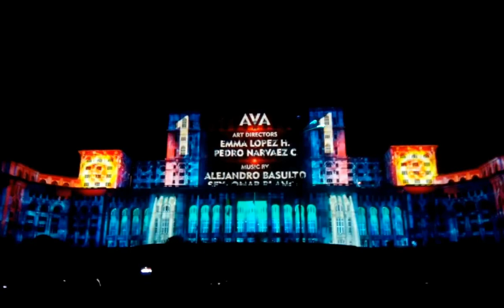iMapp 2015 - AVA (Mexico)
Finals for iMapp 2015 in Bucharest - 19th September 2015